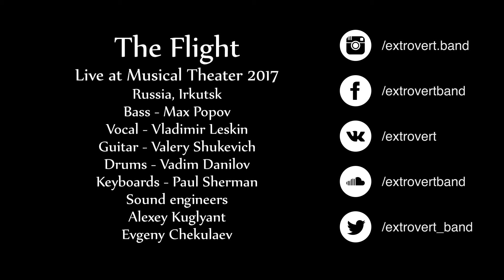EXTROVERT —The Flight Live at IMT 2017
EXTROVERT is one of the best Progressive Rock / Metal bands in Russia.

EXTROVERT — одна из лучших групп в стиле Прогрессив Рок/Метал в России и СНГ.
Группа знаменита как своими технически сложными музыкальными находками, так и безупречным исполнением.